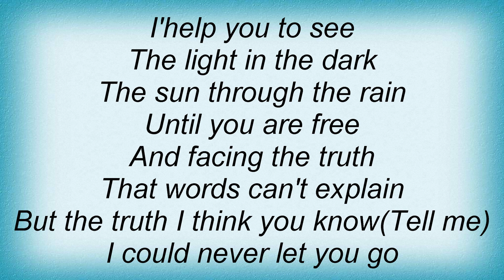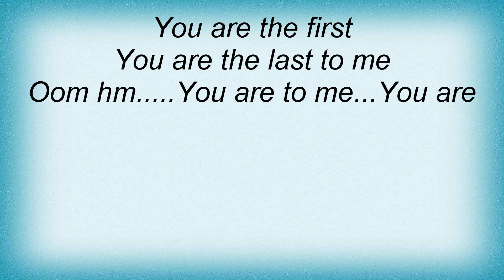Air Supply - You Are The Reason Lyrics